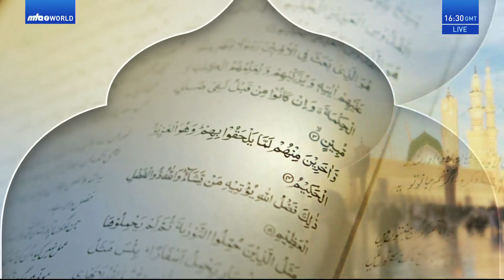Rah-e-Huda 04 December 2021 (Bengali)